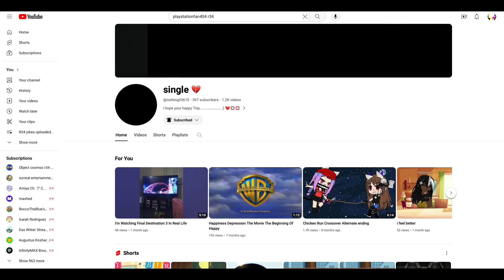Support video for Adonnie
Adonnie, if you're reading the description, sorry to see your sister Lucy committed suicide and being single. You broke up with me after you told me to be my girlfriend. At least we're still friends, right?